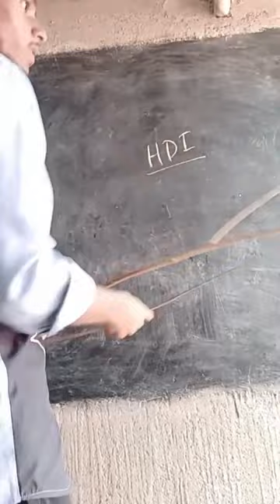Real HDI Report 2024//Grow human development 2024//The social experiment explain